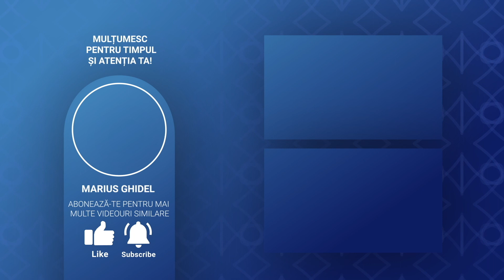NIMIC NU TE-AR MAI DERANJA DACA NU AI AVEA ORGOLIU - TABARA IUBIRII